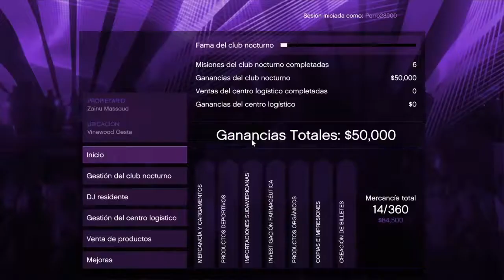GTA Online - DLC: After Hours - Promocionando (Parte 8) [Guía - PS4]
Grand Theft Auto Online - Tutorial de Misión Multijugador \ Guía en dificultad Difícil

Grand Theft Auto Online - Multiplayer Mission Walkthrough \ Guide in Hard Difficulty

DLC: Promocionando (Parte 8)

Cyborgtec es un canal dedicado a walkthroughs, easter eggs y tutoriales de los mejores videojuegos de las mejores consolas: PS4, Xbox One & PC.

Cyborgtec is a channel dedicated to walkthrough, easter eggs and tutorials of the best videogames of the best consoles: PS4, Xbox One & PC.